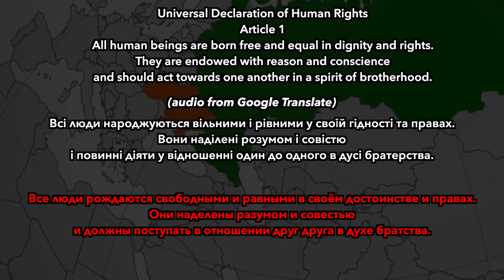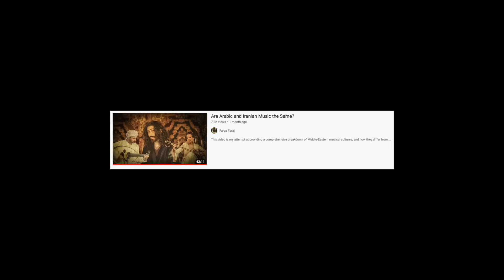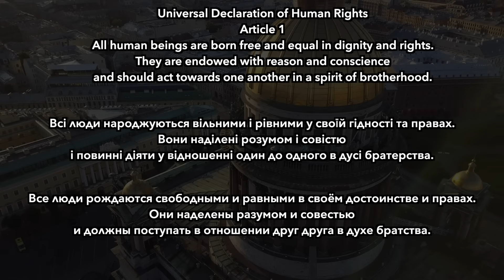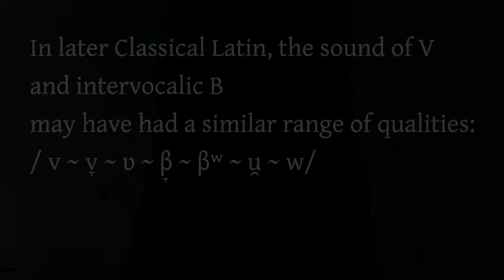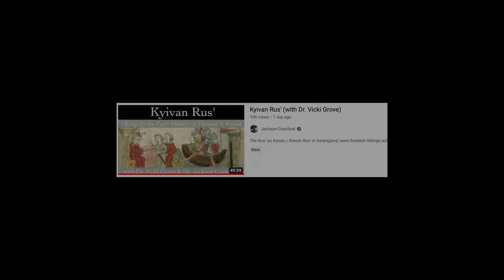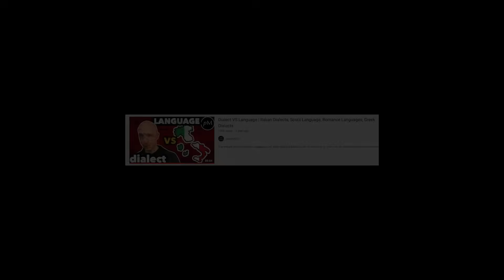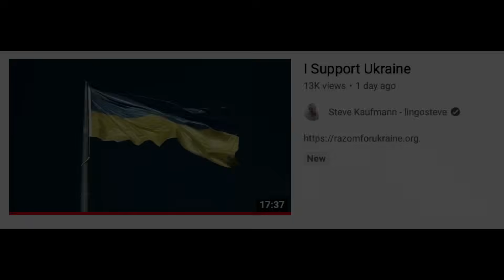Russian vs Ukrainian: what makes them different?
To try everything Brilliant has to offer — free — for a full 30 days, .

What makes Ukrainian different from Russian? In this video I will show you how I differentiate between spoken and written Russian vs Ukrainian. These languages sound similar to people who don't speak Slavic languages, but while all East Slavic languages have characteristics in common, there are numerous differences which allow us to determine which language is which by just reading or listening to a few words. Enjoy this linguistic commentary and analysis!

00:00 Intro
01:55 Written language
05:58 Pronunciation
16:05 Key words
18:56 Test: can you tell which is which?